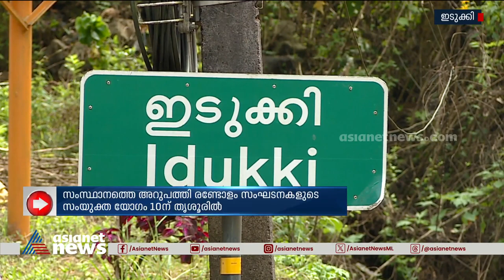തെരഞ്ഞെടുപ്പില്‍ സ്ഥാനാര്‍ത്ഥികളെ നിര്‍ത്താന്‍ സ്വതന്ത്ര കര്‍ഷക സംഘടനകള്‍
ലോക്‌സഭാ തെരഞ്ഞെടുപ്പില്‍ ഇടുക്കിയിലും വയനാട്ടിലും സ്ഥാനാര്‍ത്ഥികളെ നിര്‍ത്താനുള്ള ഒരുക്കത്തിലാണ് കര്‍ഷക സംഘടനകള്‍